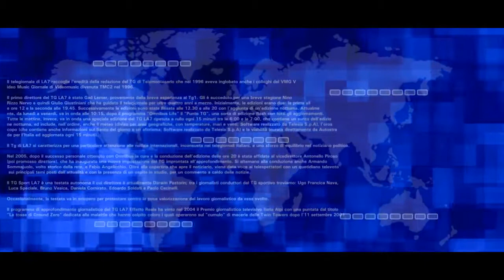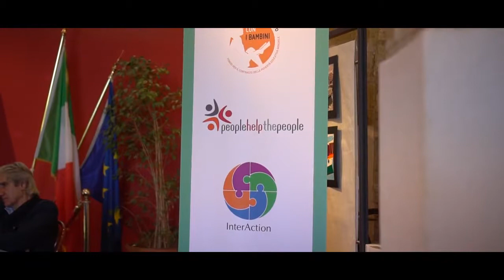Al via il progetto InterAction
Presentazione del progetto promosso dall'associazione People Help the People e sostenuto da Con i Bambini nell'ambito del bando Adolescenza: l'obiettivo è di aumentare le competenze per combattere la dispersione scolastica in provincia di Palermo